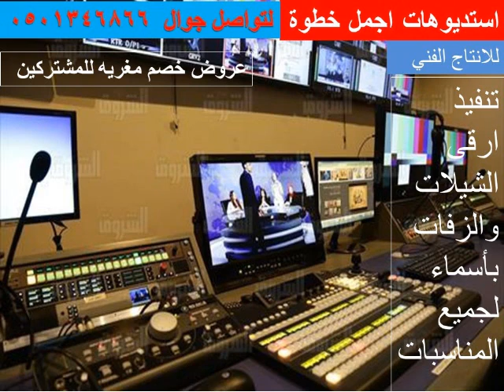شيلات 2019 دخول العروس باسم موده قابله لتعديل الاسماء0501346866 شيله -ترحيب-زفات-2019 افخم شيله